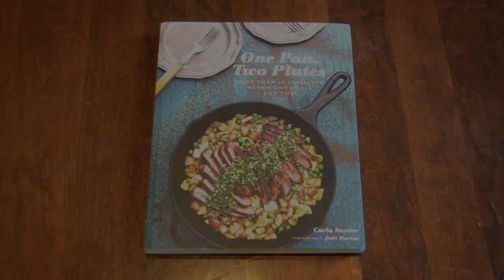One Pan Two Plates